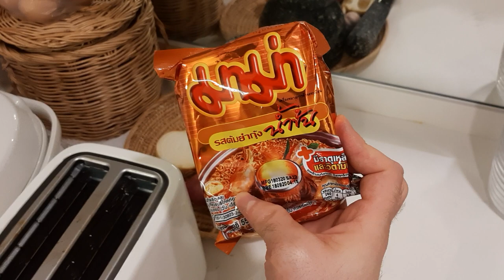Kitchen Vocab!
Sink
Faucet
Drain
Sponge
Dish soap
Hand soap
Dish rack
Plate
Bowl
Dishes
Strainer
Coffee drip
Wooden spatula
Silicone spatula
Measuring spoon
Paring knife
Steak knife
Chef knife
Knives
Rice paddle
Shot glass
Take a shot
Stove
Burners
Front/back burner
Pan/skillet
Pot
Lid
Pitcher/Jug
Sausage
Pestle and mortar
Lemon
Red​ onion
Yellow onion
Garlic
Basket
Dried chilies
Appliances
Rice cooker
A toaster toasts bread.
(A toaster makes toast.)
Cabinets
Shelf/shelves
Drawer
Silverware
Utensils
Chopsticks
Refrigerator/fridge
Freezer